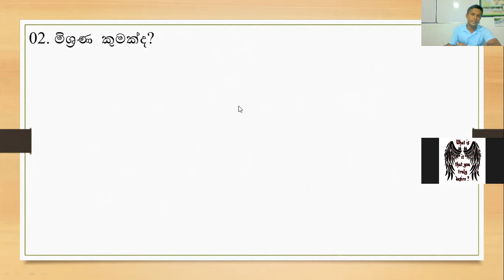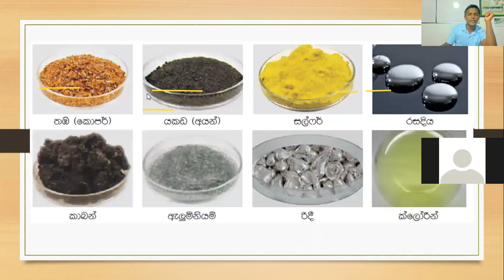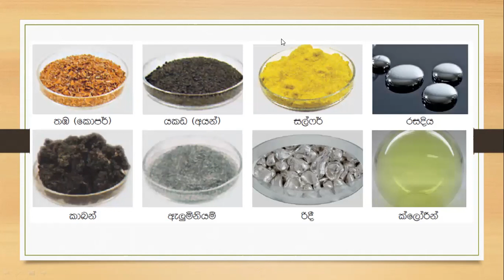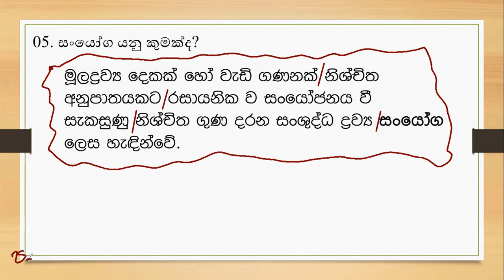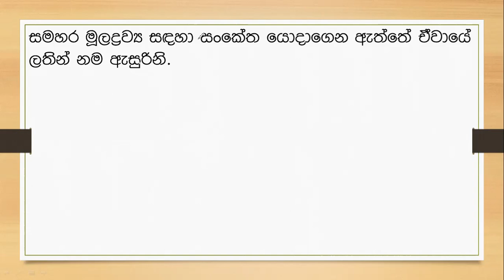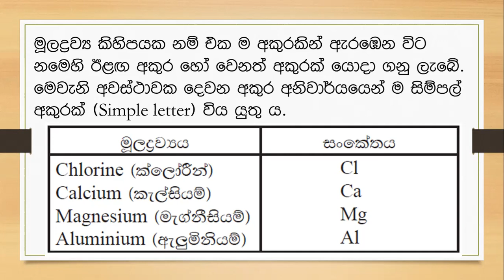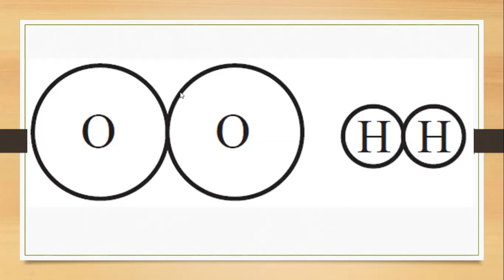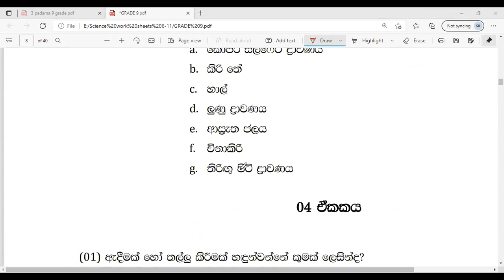2022.04.01 G9 lesson